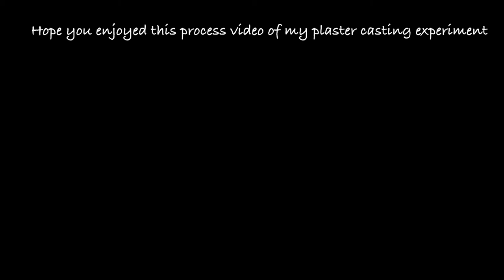Process video | Plaster casting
Making a plaster casting of a Chinese rice bowl, didn't go entirely to plan but it was really interesting learning about the process of plaster casting which is something I haven't had the opportunity to try
Music
Orange (casio version)  by Joni

 ☕️Q&A
where are you from?
London

 I'm on art foundation year

equipment?
iPhone 11 and edit on Adobe Premier Pro